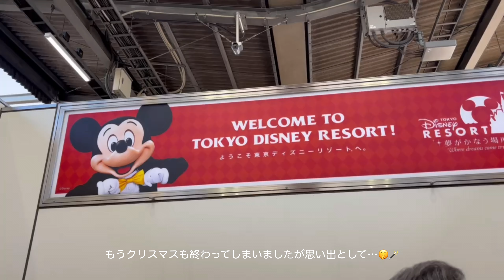【𝐃𝐢𝐬𝐧𝐞𝐲 𝐯𝐥𝐨𝐠】ディズニーハロウィンを楽しむ2DAYS🎃 #1｜ホテルミラコスタ パラッツォパティオルーム｜社会人vlog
今回の動画は、ハロウィンに行ったディズニー旅行の様子ですˎˊ˗

今更すぎるDハロvlogですみません…‼︎😵‍💫😵‍💫
なかなか編集する時間が取れず…クリスマスも終わってしまいましたが、年内には投稿できたのでよしとします✌️（自分に甘い）
2日目の様子も2023年が終わるまでには投稿しますので見ていただけると嬉しいです🎀